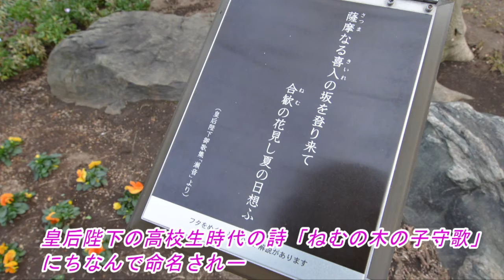品川区 ねむの木の庭 ～あなたの町の公園紹介動画 住建ハウジング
ご紹介するのは品川区の、ねむの木の庭です。

住建ハウジングは、お客様の納得のいくお住まい探しを
最大限にお手伝いするため、物件の情報だけでなく、
物件の周辺情報も積極的にご紹介してまいります。

その一環が、あなたの町の公園紹介動画です。
大きな公園から小さな公園まで、様々な公園を
紹介してまいります。

特に小さなお子様がいらっしゃるお客様に、
お役立ていただけたらと思います♪